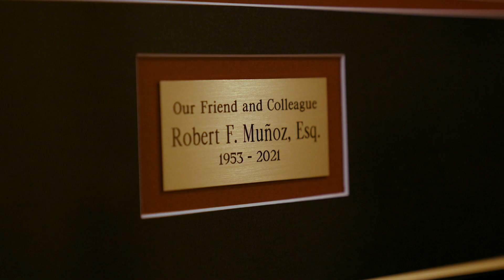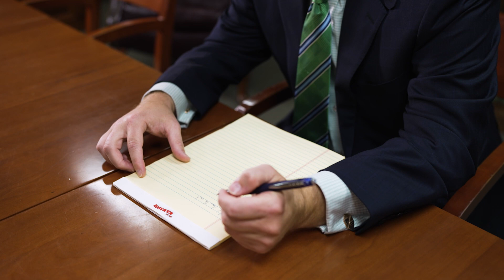Davison Eastman Munoz Paone, P.A. ~ RESPOND LAW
Founded in 1988, with offices in Monmouth and Ocean Counties, NJ, we are a full service law firm that is dedicated to preventing problems, creating solutions and achieving goals. * Business & Litigation * Elder Law, Estates & Planning * Employment Law * Municipal Law * Land Use & Zoning *